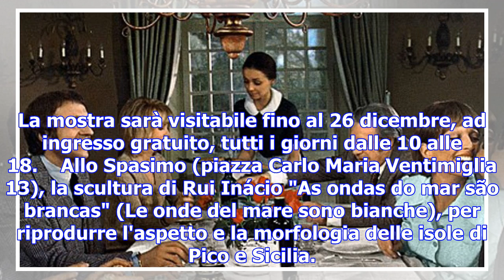Il capolavoro di bunuel al supercineclub: gli appuntamenti di lunedì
Una scena de "Il fascino discreto della borghesia"  Palermo e provincia CINEMA Al cinema Rouge et No...